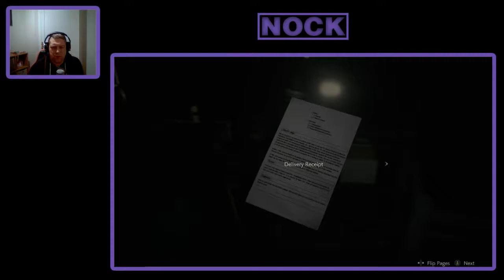Nock Plays | Resident Evil 2 (Leon A) - Ep. 3: It's pretty Stinky Down Here